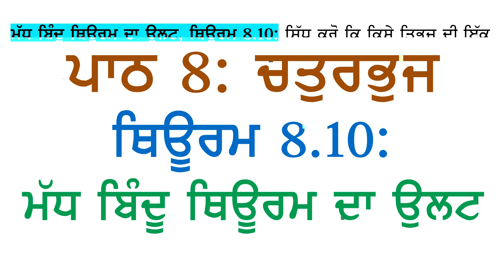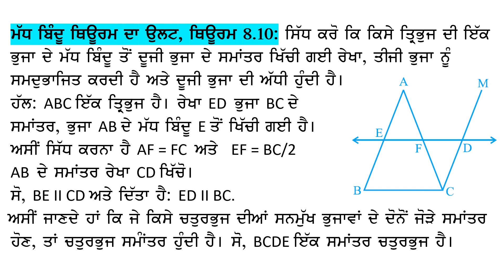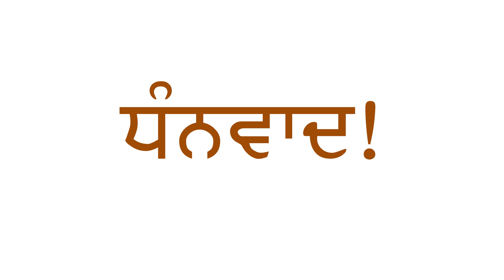9th Math Chapter 8 Quadrilaterals Theorem 8.10 Converse of Midpoint Theorem Proof Panjabi Medium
ਪਾਠ ੮: ਚਤੁਰਭੁਜ, ਥਿਊਰਮ ੮.੧੦: ਮੱਧ ਬਿੰਦੂ ਥਿਊਰਮ ਦੇ ਉਲਟ ਨੂੰ ਸਿੱਧ ਕਰਨਾ  ਪੰਜਾਬੀ ਮਾਧਿਅਮ
PSEB Class 9 Math Chapter 8 Quadrilaterals Proving Theorem 8.10,  Converse of Midpoint Theorem Panjabi Medium